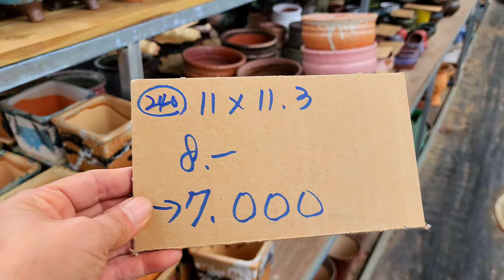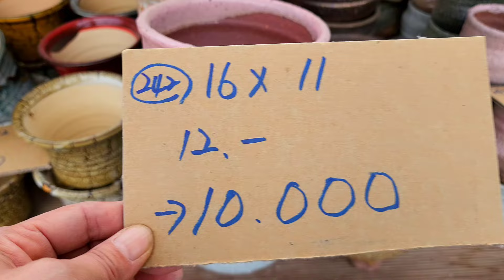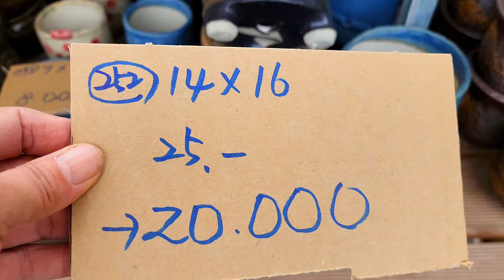화분판매 할인판매특가 010 4499 2456 5만이상무료배송 3만이상다육친환경영양제써비스 주문은 문자로주세요